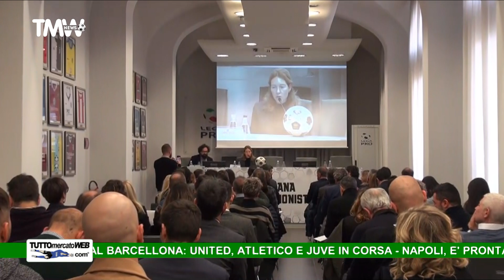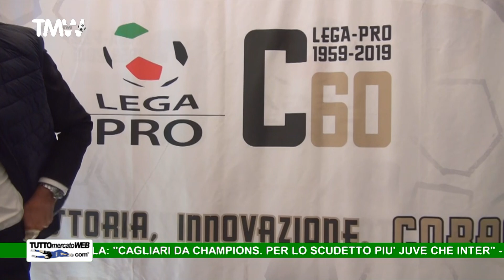TMW News: Ibra, il Bologna ci crede. Cr7 chiude la polemica